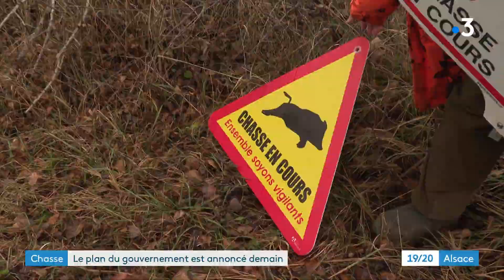Chasse : plutôt qu'une interdiction, les chasseurs aimeraient pouvoir mieux informer le public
Après plusieurs mois de consultation, c'était le 6 janvier que le gouvernement devaient dévoiler ses mesures pour sécuriser la pratique de la chasse. L'interdiction dominicale, souvent évoquée, semble désormais écartée au profit d'une meilleure information du public que le lieu des battues. De quoi soulager les chasseurs que nous avons rencontrés sur côté de Nambsheim.